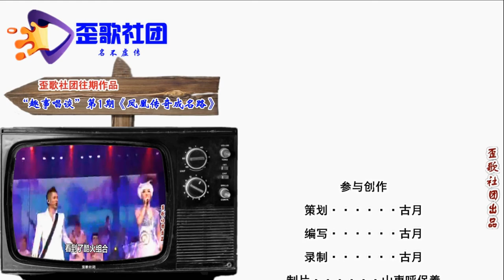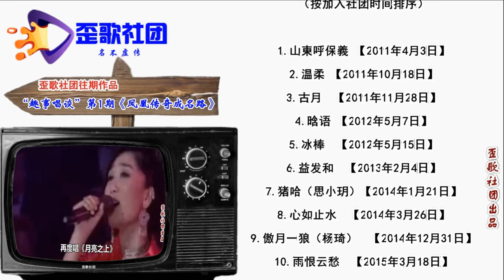歪歌社团 娱事我知道：郭德纲要成为高校校长了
话说二零二零年，德云社里喜讯传。前有杨义要加入，引起网友的惊呼。济南分社也签约，发展迈入新台阶。老郭也要当校长，影响范围更加广……